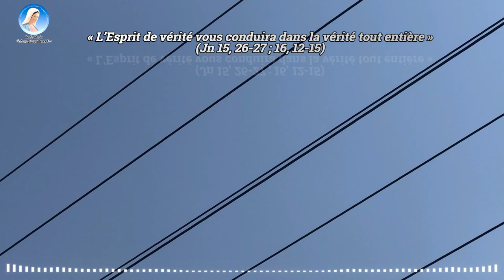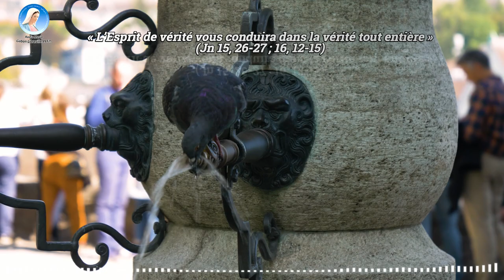Homélie du Dimanche avec l'abbé Saint Laurent Manvoula * Solennité du très Saint Sacrement !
ÉVANGILE
« Ceci est mon corps, ceci est mon sang » (Mc 14, 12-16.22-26)
Alléluia. Alléluia.
Moi, je suis le pain vivant qui est descendu du ciel,
si quelqu’un mange de ce pain, il vivra éternellement.

Le premier jour de la fête des pains sans levain,
où l’on immolait l’agneau pascal,
les disciples de Jésus lui disent :
« Où veux-tu que nous allions faire les préparatifs
pour que tu manges la Pâque ? »
Il envoie deux de ses disciples en leur disant :
« Allez à la ville ;
un homme portant une cruche d’eau
viendra à votre rencontre.
Suivez-le,
et là où il entrera, dites au propriétaire :
“Le Maître te fait dire :
Où est la salle
où je pourrai manger la Pâque avec mes disciples ?”
Il vous indiquera, à l’étage,
une grande pièce aménagée et prête pour un repas.
Faites-y pour nous les préparatifs. »
Les disciples partirent, allèrent à la ville ;
ils trouvèrent tout comme Jésus leur avait dit,
et ils préparèrent la Pâque.

Pendant le repas,
Jésus, ayant pris du pain
et prononcé la bénédiction,
le rompit, le leur donna,
et dit :
« Prenez, ceci est mon corps. »
Puis, ayant pris une coupe
et ayant rendu grâce,
il la leur donna,
et ils en burent tous.
Et il leur dit :
« Ceci est mon sang,
le sang de l’Alliance,
versé pour la multitude.
Amen, je vous le dis :
je ne boirai plus du fruit de la vigne,
jusqu’au jour où je le boirai, nouveau,
dans le royaume de Dieu. »

Après avoir chanté les psaumes,
ils partirent pour le mont des Oliviers.